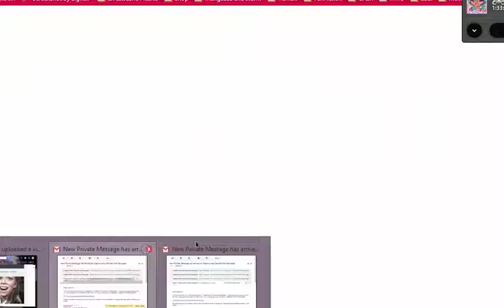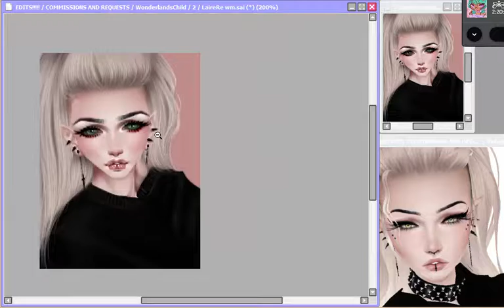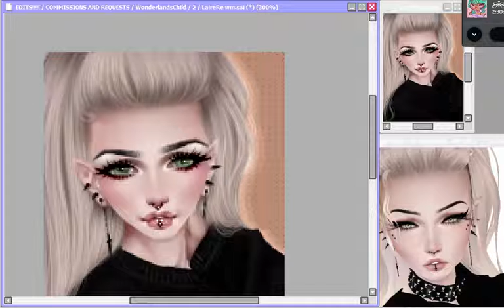LaireRe - Speed Edit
Tools:
Paint Tool SAI
Wacom tablet
Camtasia